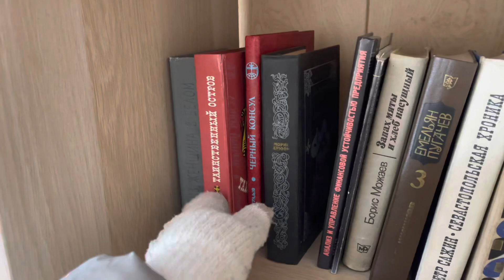Что у нас происходит?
Приветствуем всех на нашем канале где мы снимаем влоги! Меня зовут Алла, мне 36 лет, мою дочку зовут Маша, ей 11 лет. В основном в наших ежедневных влогах участвуем только мы, но иногда так же можно увидеть моего мужа Дмитрия, маму, Любовь, у которой тоже есть свой канал Саранча и моего папу Бориса. В наших видео в формате ВЛОГ (vlog) мы снимаем нашу жизнь, покупки, шопинг, развлечения, дачу, бассейн и многое другое! Практически реалити-шоу :)